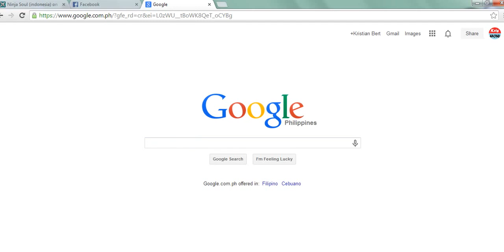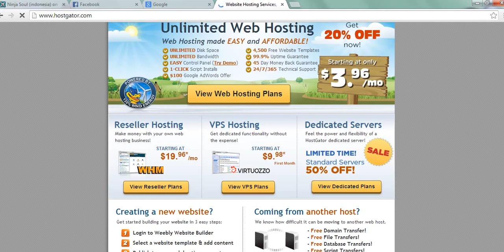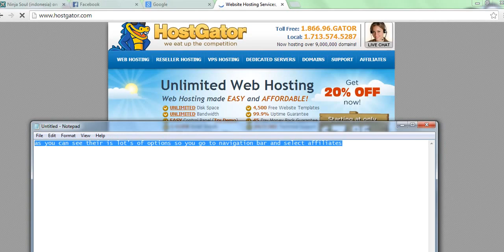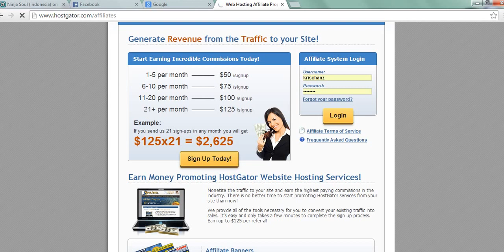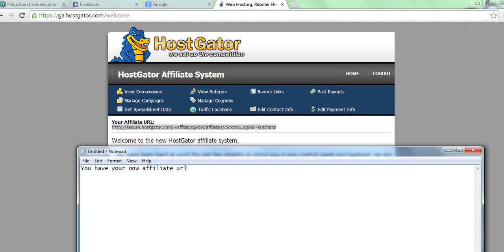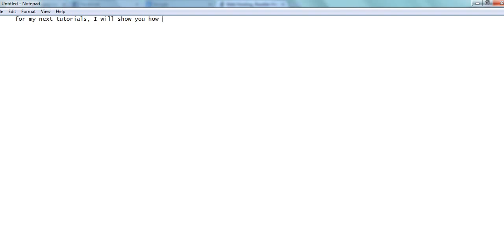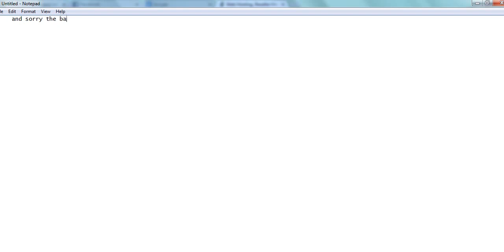How to Make Money from Hostgator’s Affiliate Program 2017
Hostgator Affiliate program is best way to make money from Hostgator hosting.They pay via Paypal and check and there is no limit to money you can earn

I have been an affiliate partner with Hostgator for more than four years now. Every month I make around $1200 from Hostgator’s affiliate program. If you are new to Hostgator, you should check out our Hostgator review.

Hostgator offers unlimited hosting with quality customer support, and being a user of Hostgator myself, I have no hesitation referring someone to Hostgator. Indeed, this is a win-win situation for me. I recommend one of the finest shared hosting services to people, and every successful referral makes a minimum of $50 for me.

Have you ever considered that instead of paying for hosting, you could make money from Hostgator’s hosting service?
raghibe Amine

Bein Sport

Dog
Cat
Cats
Tiger
Lion
Monkey
Zoo
Car
Cars
Girls
Girl
Artist
Representative

kisat nass
th3pro
google adcense
adcense
blogger
algerie
la fouine
exclusive
soprano
badr hari
Artist
Crazy
Madness
Hidden Camera
Entertainment
Football
Basketball
Viva
Prostitution
Funny
Clips
Cooking
Offers
Show
Reduction
Lottery
President
Typhoon
Earthquake
Killing
Crime
TV
IPhone
Samsung
Sex
Exciting
Sexy
Series
Movies
Film
Baby
Child
Justin Bieber
Michael Jackson
Ventricular
Beach
Harassment
Photos
Programs
Report
Disaster
Disasters
Documentary
royal baby
catching fire
baby i
versace migos drake
music
funny
best song ever
movies
drake
lil wayne
blurred lines
full movie
music
minecraft
one direction
avicii
movies
blurred lines
mel smith
royal baby
catching fire
best song ever
alan partridge
one direction
selena gomez
rachid show
movies
medi1tv
cheb akil
accident
inna
maroc
comedia
countdown
rap maroc
hackers

outajajt
said outajajt
damsiri
139tl in dollars
outajajt 2014
said outajajt 2011
fatima tabaamrant
amrrakchi 2012
outajajt 2012
outajajt 2013
outajajt 2011
said
outajjajt
amrrakchi 2011
sa3id outajajt 2013
l3zawi
itran imjad
said otajajt 2011
imghrane
im3ranlahbab
outajajt lportable
lhoussi outajajt
mzouda prouduction
touggane
sa3id outajajt
said otajajt
foto de agadir
rachud asmoun
ait el hawa
brahim asli
tamazirt
inerzaf
agdal
achkayn
said outjajt
said outajajet
izenzarne
hana montana
etoro
argent
argent paypal
payoneer
justin bieber